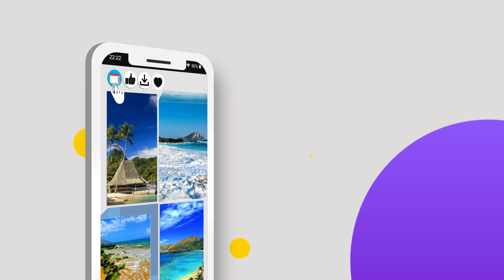Hawaii Beach Wallpaper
Are you looking for a beautiful, unique, and high-resolution Hawaii Beach Wallpaper application up to 4K or 8K? Then, don't miss the Hawaii Beach Wallpaper application. You will not be disappointed.
Hawaii Beach Wallpaper is a wallpaper application that incorporates a collection of stunning landscapes from Hawaii Beach.
And there are many other beautiful landscape images waiting for you to explore. Don't miss the Hawaii Beach Wallpaper application.
Features :
- Treasures of beautiful Hawaii Beach Wallpapers
You can have an appealing Hawaii Beach travel app wallpaper in every detail with just a few simple steps:
1. Install and open the app in the store
2. Allow Hawaii Beach Wallpaper to access photos, media, and files on the device
3. Choose your favorite Hawaii Beach image and change the wallpaper for your beloved device
Thank you for trusting and using the Hawaii Beach Wallpaper application. We will try to improve the application further for you to have a better experience.